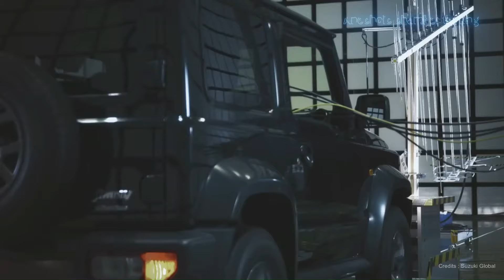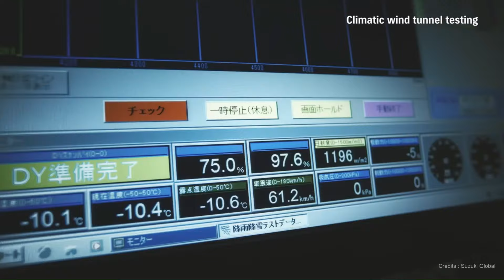The Untold Story of Suzuki Motors: From Looms to Legendary Automobiles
Welcome to our in-depth exploration of Suzuki Motors' incredible journey from a small loom manufacturing company to a global automotive giant. In this video, we uncover the fascinating story behind the founding and rise of Suzuki Motors, highlighting the visionary leadership of Michio Suzuki and the company's relentless pursuit of innovation.

Our story begins in 1909 in the small coastal village of Hamamatsu, Japan. Michio Suzuki, a skilled loom maker, founded the Suzuki Loom Works, focusing on producing high-quality looms for Japan's thriving silk industry. Michio's dedication to precision and quality quickly established his company as a leader in loom manufacturing. Learn how these early successes laid the groundwork for future innovations. In the 1930s, Michio Suzuki recognized the need to diversify. With the advent of motorized vehicles, he saw an opportunity to expand his business beyond looms. Discover how Suzuki's foray into the automotive industry began with the development of a compact, affordable car designed to meet the needs of the average Japanese family. Despite facing numerous challenges, Suzuki's commitment to innovation never wavered.

The outbreak of World War II and the subsequent devastation in Japan brought significant challenges to Suzuki Motors. Post-war, the company had to rebuild from scratch. Learn how Suzuki navigated these turbulent times, focusing on creating reliable, economical vehicles that would eventually lead to the launch of the iconic Suzulight in 1955, marking Suzuki's official entry into the automobile market. The 1960s and 70s were a period of rapid growth and innovation for Suzuki Motors. The introduction of motorcycles and compact cars like the Suzuki Alto and Suzuki Jimny helped the company gain a foothold in both domestic and international markets. Explore how Suzuki's engineering prowess and strategic vision drove the company's expansion into new markets, solidifying its reputation as a global automotive leader.

From the 1980s onward, Suzuki Motors expanded aggressively into international markets, forming strategic alliances and establishing manufacturing plants worldwide. Delve into the company's strategic partnerships, such as the collaboration with General Motors, and how these alliances helped Suzuki adapt to the ever-changing automotive landscape. Today, Suzuki Motors is synonymous with reliability, innovation, and value. The company's continued focus on research and development has led to the creation of cutting-edge vehicles that meet the demands of modern consumers. Learn about Suzuki's commitment to sustainability and how it is pioneering eco-friendly technologies to shape the future of the automotive industry.

Michio Suzuki's legacy lives on in the company's unwavering dedication to quality and innovation. Reflect on how his entrepreneurial spirit and visionary leadership continue to inspire Suzuki Motors' mission and values. Discover how Suzuki's commitment to its founding principles has ensured its enduring success and influence in the global automotive industry. Hear from loyal Suzuki customers and industry experts about what makes Suzuki vehicles stand out. From reliability and affordability to innovative design, understand the factors that contribute to Suzuki's strong reputation and customer satisfaction worldwide.

Join us on this comprehensive journey through the history of Suzuki Motors, from its humble beginnings in loom manufacturing to its status as a global automotive icon. This video is a tribute to the indomitable spirit of Michio Suzuki and the company's ongoing pursuit of excellence. Whether you're a car enthusiast, a history buff, or simply curious about the evolution of one of the world's most beloved automotive brands, this story is sure to captivate and inspire.